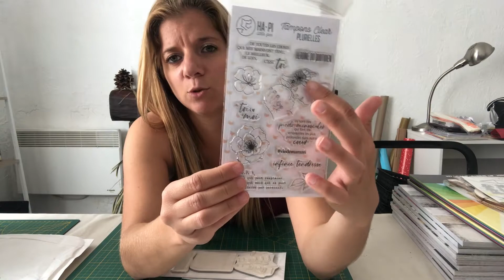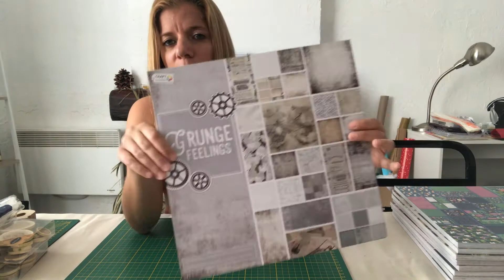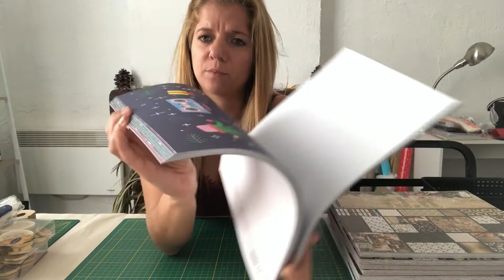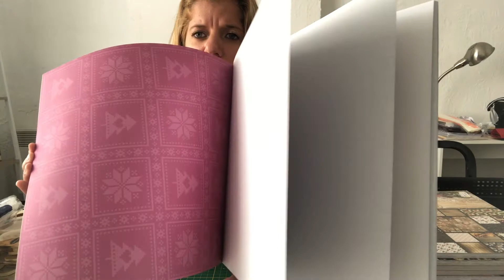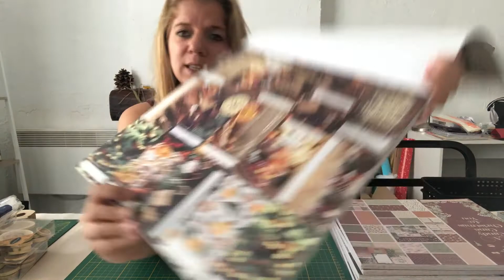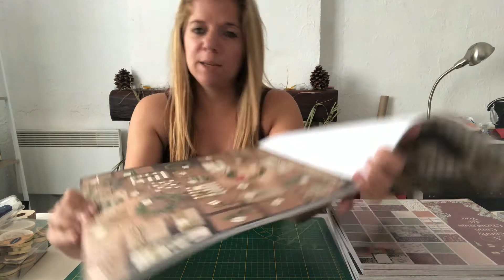MÉGA HAUL Cultura, Centrakor, Fée du scrap, Action 🙈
🦋 Des Craquages de foliiiieeee  ☺️

À bientôt dans une prochaine vidéo les scraps girls ☺️😘